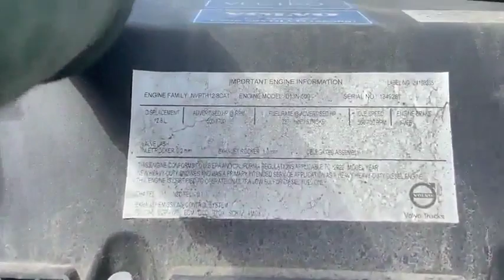2023 VOLVO VNL64T670 For Sale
Elevate your hauling game with this powerful and reliable 2023 Volvo VNL860! Equipped with a 500HP Volvo D-13 Engine, 12 Speed-Shift Automatic Transmission, and a GVWR of 51,200lbs, this truck is built to handle heavy loads with ease. This tractor has been very well-maintained and is covered by a 5 year/500k miles warranty that can transfer to a new owner. With capabilities for live data on load weight, brand new tires, and a comfortable double sleeper with a convertible table, this truck is designed for success.

More Details:
Volvo D-13 Engine, 500 HP, 12 Speed-Shift Automatic Transmission, 2.850 Gear Ratio, Meritor MT40 Rear Axle, 19,000 lbs each Rear Axle, 13,200 lbs Steer Axle, 231 Inch Wheelbase, Air ride suspension, 275 Gallon Fuel Tank, All Aluminum Wheels, 295/75 R22.5 Drive Tires, 295/75R22.5 Steer Tires, 77 Inch Sleeper, Webasto Diesel Bunk Heater, Ex-guard VNL Truck Guard (Full Kit), Engine Brake, Dump Valve, Warranty covering 5 years or 500k miles (transferable), Brand new tires, and a Silver Paint Finish.

- Bottom bunk converts into a table with bench style seats.
- Live data on cargo weight with through PSI suspension readings.
- 5 year/500k mile warranty covers the Engine, Transmission, and After-treatment.